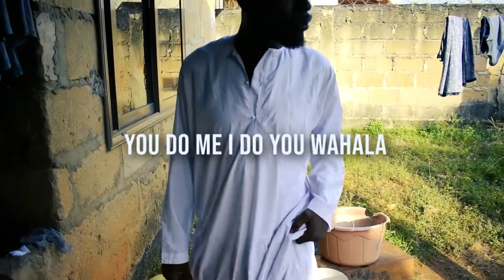You Do I Do You Wahala Jahbless VS Auntie Aggie😂😂😂😂